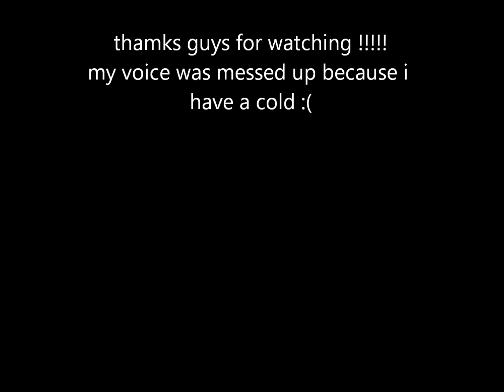minecraft ep.1 w/me kingsureal and XxtikklemebabyxX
my voice was messed up this video cuz i have a cold